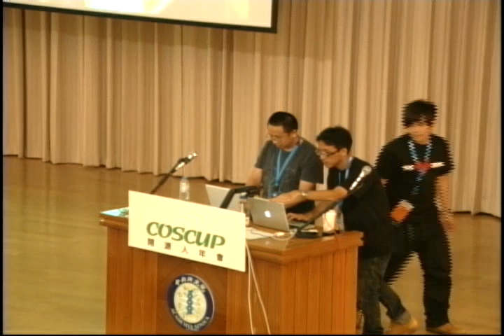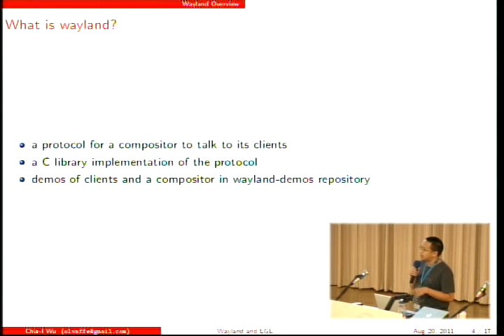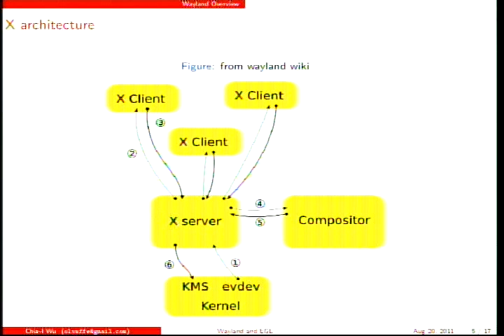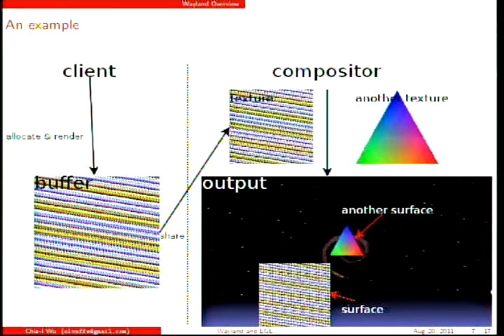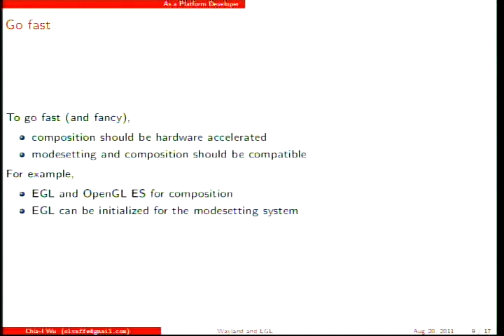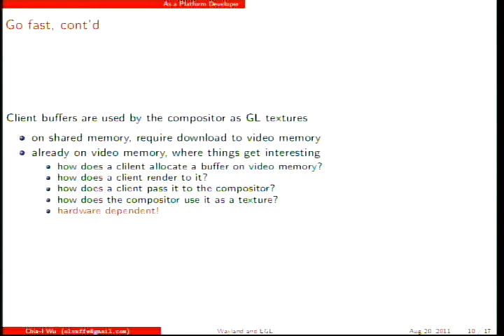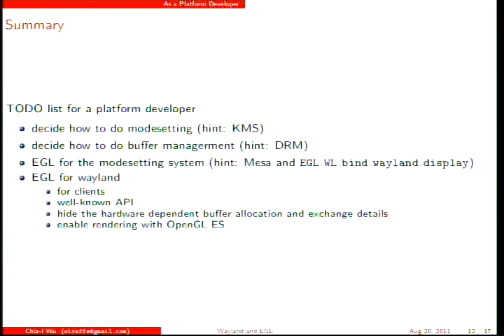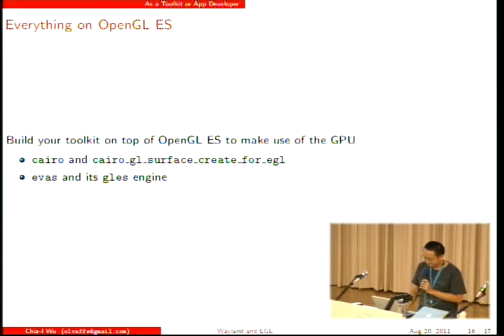[COSCUP 2011] Wayland and EGL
吳佳一 (olv)
Developer, 0xlab
漢語MeeGo
Wayland 是用於 compositor 與應用軟體溝通的通訊協定, 以及此通訊協定的 C 函式庫實作. 相較於 X11, Wayland 更簡單, 易於實作, 且有效率. 同時它也是 MeeGo 1.3 可能採用的視窗系統. 這場演說會介紹 Wayland 的設計以及該如何實作.

Mesa EGL 主要開發者. 參與 Wayland 所使用之 EGL extensions 制定以及 Wayland 在部份平台的支援.